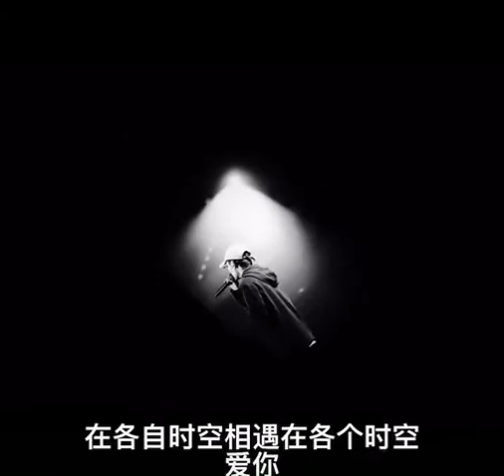《天下无乱》张哲瀚Rap (feat : 郁可唯) Zhang Zhehan Rap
《天下无敌》张哲瀚 ZhangZheHan Rap (feat 郁可唯）惊艳！

天下无敌

演唱：郁可唯
作词：于正
作曲：谭旋
制作：谭旋

Rap：张哲瀚

Rap：
Hey man 这不是一出戏
这只是一口气
若想要成大器 就必须先学会努力
偶尔泛起的涟漪
就当做对我的鼓励
跌倒还会再爬起 处处有惊喜
太美丽 别人会对我妒忌
奇怪的眼光看着我我不必太在意
深呼吸 照自己的路走下去
你的魅力早晚就会惊天动地

女：
怎么了 怎么了
只不过想好好演戏
呼吸 贴着呼吸 把爱悄悄传递
那一丝 的念力 藏着无数秘密
在各个时空相遇 在各个时空爱你

Rap：
这不是一出戏 这只是一道题
你想要跨过去
就必须脱掉伪装的面具
无中生有的言语 没什么了不起
不疯魔就不是你
快点拿出所有勇气
好演技 观众迟早会满意
会发现你的努力
肯定你的演技
在困难的时候
陪着你保护你守候着你
你的人生一定会天下无敌

女：
我不想要 我不想要
我不要欺骗自己
想你念你爱你缠你
不分戏外或戏里
在那一刻 有种念力
化作神奇演技
穿越古今去追寻你

Rap：
Yo 摘下面具 快点做点什么
摆出自己最酷的样子
管别人怎么说 怎么做
我根本都不去在意 爱情
就是要主动出击 永不言弃
相信一定就会有奇迹
穿上最坚固的黄金铠甲
握紧手中女神的武器
用尽全力捍卫最最真实的自己
管他什么雕虫小技
管他什么流言蜚语
我一定会做到天下无敌

女：
无论你愿不愿意 都请站在那里
在落幕以前 接受这份甜蜜
无论你的心在哪里 我的心在这里
就算天下无敌 也只为一个你